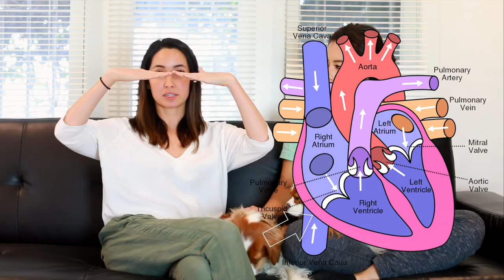CAVALIER HEALTH 101 with Fera Pet Organics | Cav Mom Talks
In today's Cav Mom Talks episode, we are discussing cavalier king charles health with Dr Michelle Dulake of Fera Pet Organics. Dr Dulake is a veterinarian and a long time friend of Herky and Milton. We connected through Instagram in 2014 and so we are so excited to have her on our channel today!

Fish oil

Hip and Joint chew

Woof,

Herky & Milton

PetSafe Easy Walk harness

For the easiest paw cleaning ever! Try the Mudbuster

Our favorite beach tent

Baby wipes

Enzymatic cleaner

Emotional support patches

Milton's airplane carrier

Herky and Milton's bowls